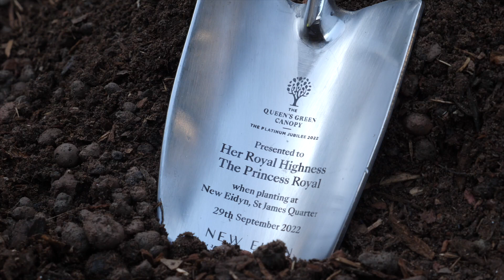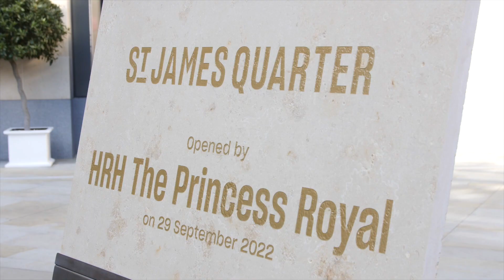Princess Anne opens Edinburgh's St James Quarter